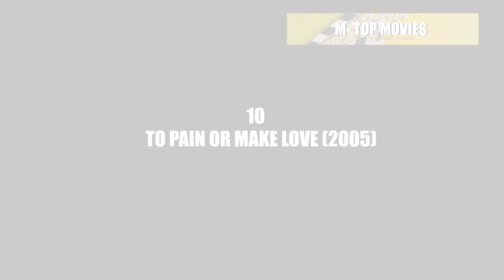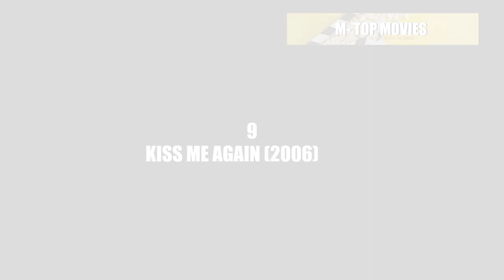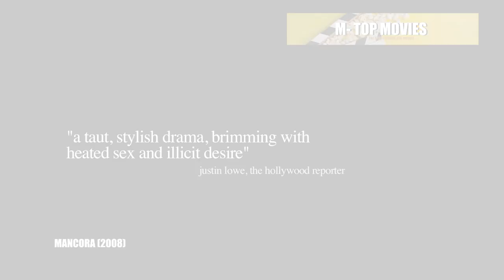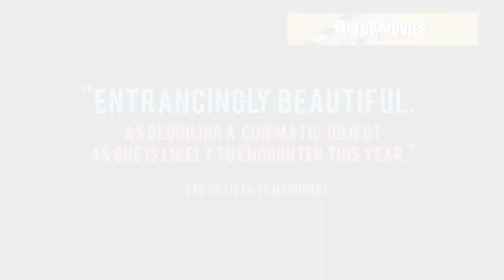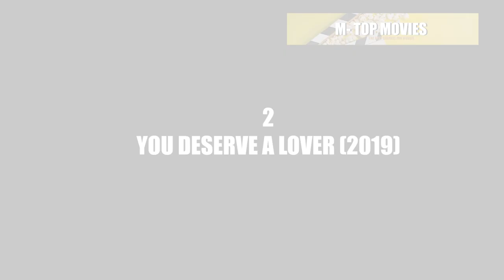(2005 - 2019) Best Swapping Wife Movies explained by yt Movies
We Bring in a Different Kind of Entertainment. Watch Amazing Movies Today.

If you would like to remove any movie clips in this video, send an email to your clips will be removed immediately. We have invested a lot of time and effort to raise this channel. I am happy to give the revenue to you